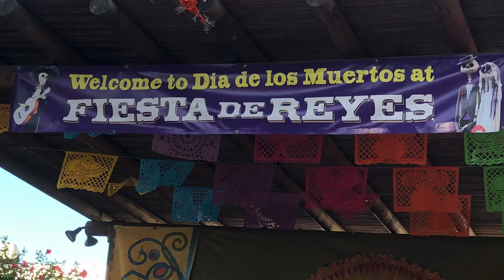高歌劲舞 颂扬生命 Celebration of Life